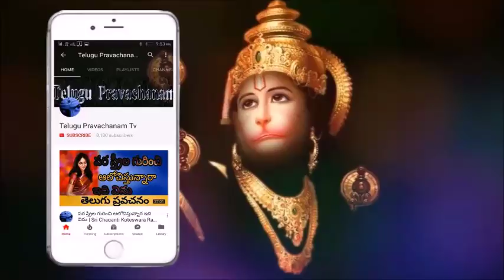నువ్వు ఓడిపోవడానికి కారణం ఇదే Sri Chaganti Koteswara Rao Speeches latest